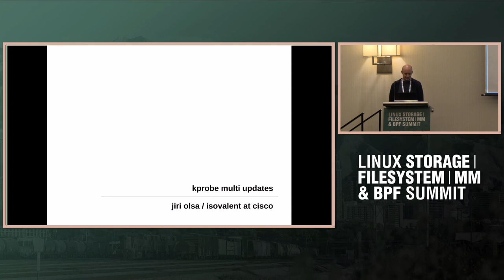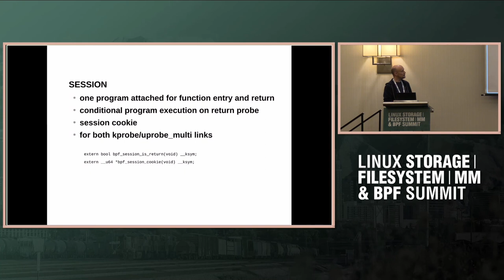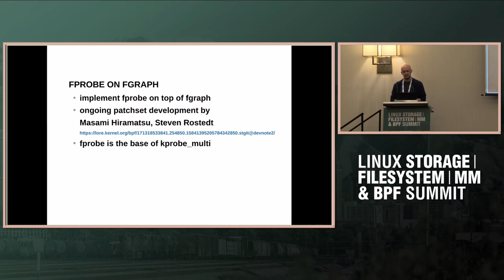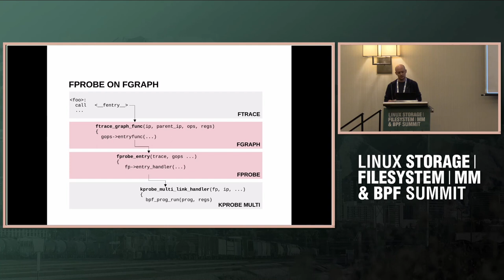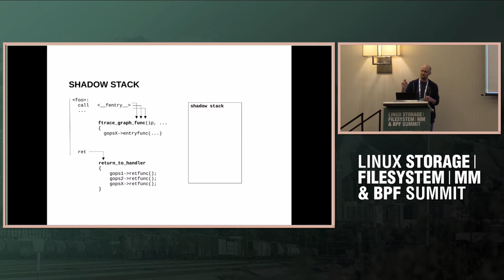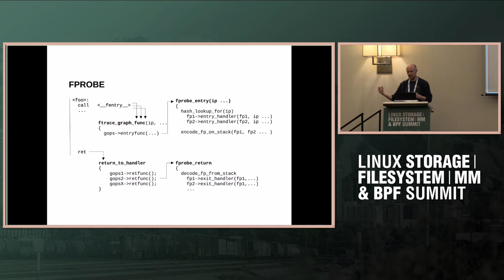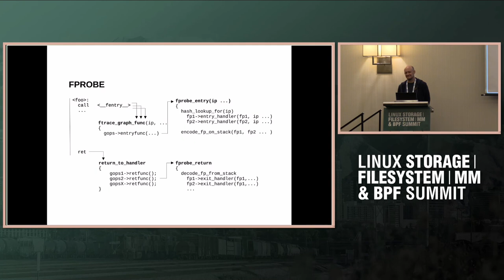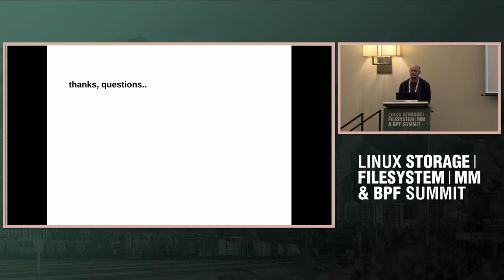Multi-kprobe Updates (Jiri Olsa)